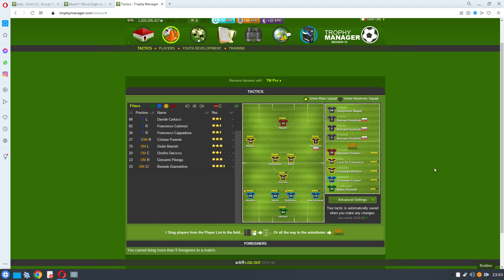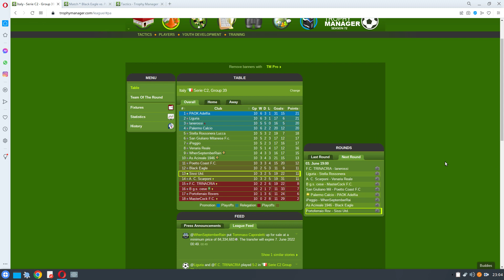Lineup Vs. Portoferraio Rovers